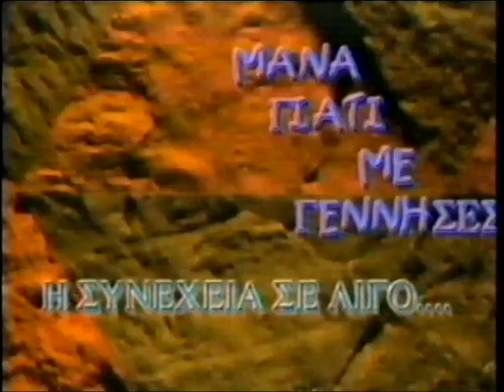Mana giati me Gennises Show 13 29 12 01 chunk 6